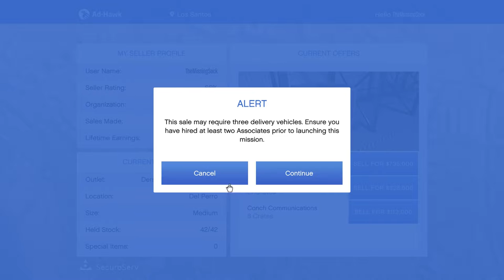Ep105 Selling Full Warehouse Solo By Boat, 1st Time! - Let's Play GTA 5 Online PC 1080p HD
Ep.105 Selling Our Full Warehouse Solo 1st Time By Boat!

At the beginning of this episode we get yet another second 250k gift from Rockstar Games! It was a surprise receiving the free cash twice lately, so that's always helpful to have happen now after buying so much new property for us recently! :)

We have also managed to finish filling up our 42 crate back of Derriere Lingerie Warehouse once again, all this just in time too as our funding has significantly dropped over these last few episodes! lol ;)

So we empty out our full warehouse solo, and this time we sell by Tug boat... our first crate warehouse sell by boat actually!
I liked this one guys... I found the boat straight forward and fast... perhaps its not the most exciting way to deliver but it seemed simple, direct, and reliable! It would be nice if Rockstar let us choose the delivery method beforehand but what can you do... :)

See you all soon for the next episode! Links for the start of the playlist can be found below!

We are also a part of the PC crew with the very awesome MrBossFTW! I feel really great about that obviously and you can watch his great content & Ross MrBossFTW here...who knows maybe you will even see me online with him sometime ;)